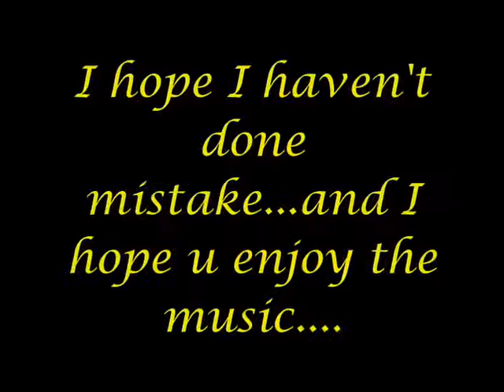Metal cover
Cover of of classical and pop music made by metal bands enjoy!